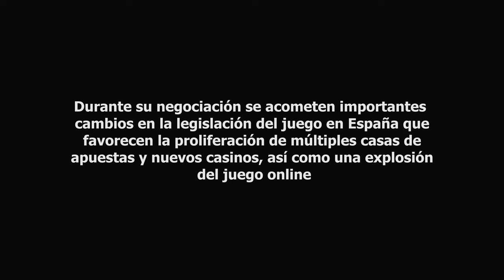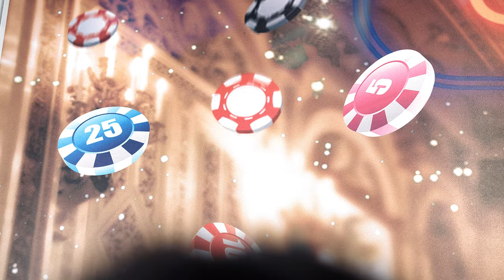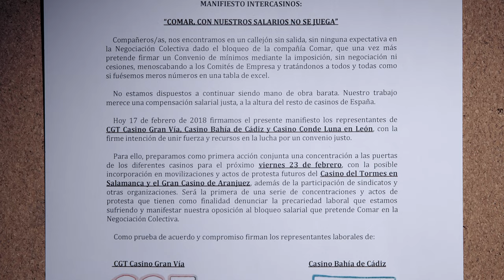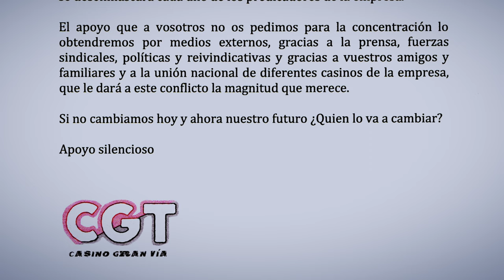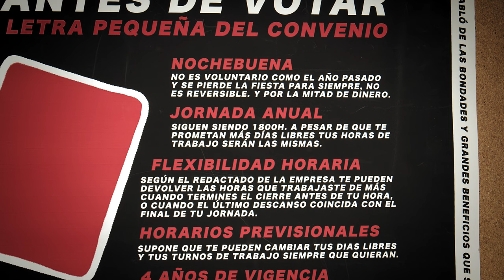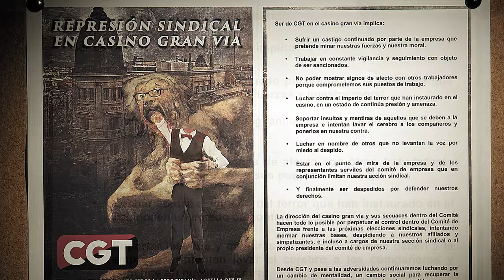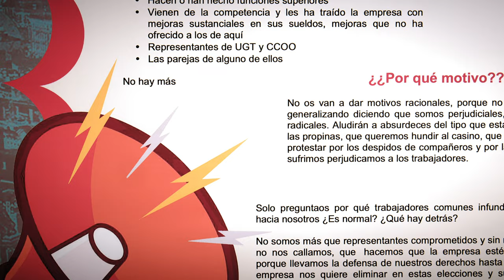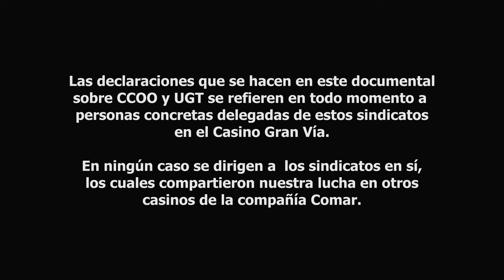Cautivos del Juego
Controvertido documental que pone el foco en el mundo del juego y los casinos en España, centrándose en el casino Gran Vía de Madrid. Radiografía del juego realizada mediante entrevistas a diversos trabajadores y especialistas. De su mano nos adentraremos en la legislación del juego, la creciente ludopatía, la precariedad laboral y la lucha sindical dentro del sector.